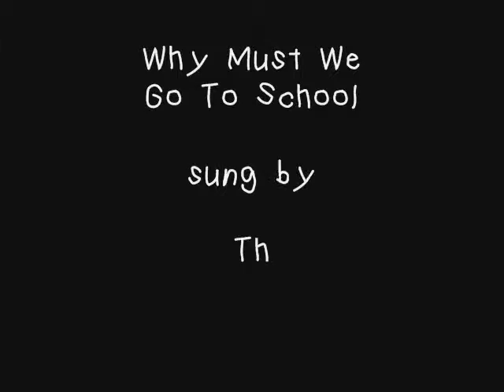WHY MUST WE GO TO SCHOOL? - The Nutmegs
This song is an acappella classic from 1963, by The Nutmegs, a very talented group of "doo-wop" singers from New Haven, Connecticut. This group is credited by many music historians with starting a fad or craze of acappella music in New York and other cities along the east coast in the late 1950s and early 1960s.  This particular tune, "Why Must We Go To School?" reached #4 on the NYC music charts in 1963. Unfortunately, this tune was not a big seller. However, their earlier song, "Story Untold" was an enormous hit in 1955. They appeared as guests on TV shows, national and local, in the 1950s and early 1960s.